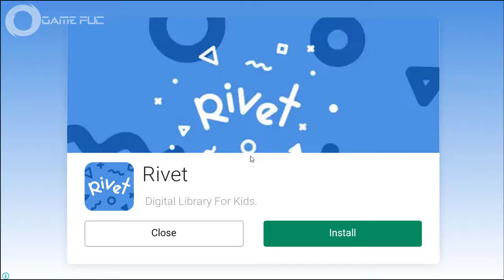Jungle Doctor - Kids Games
Honey, the animals in the jungle are really in a mess at this very moment. What a bummer! Where is the naughty monkey? Ugh, he fell into the water! Oh, poor little thing! So how about the other animals. Bad luck, the zebra is injured and the strong lion has some teeth problems. And you know what, misfortunes never come singly. The cute elephant, lively squirrel and many others are in bad situation too.

Honey, don't sit idly by when the animals really need help. With kindness and excellent medical skills, you are the savior they are longing for. "Jungle Doctor", please buckle up and venture into the forest!